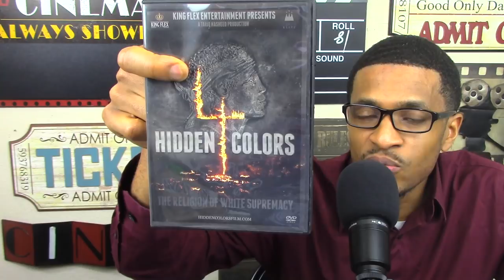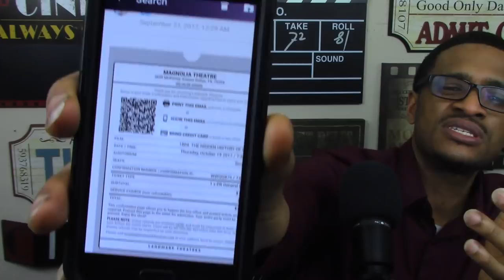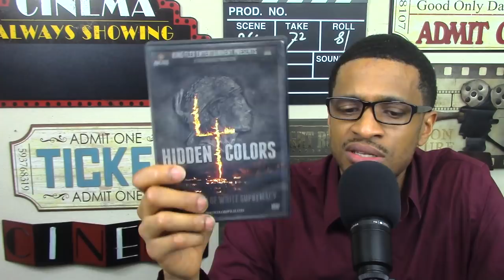1804: The Hidden History of Haiti MOVIE REVIEW - Tariq Nasheed - Haitian Revolution #1804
1804: The Hidden History of Haiti MOVIE REVIEW - Tariq Nasheed - Haitian Revolution #1804

My name is Brandon K Avery, and here's my 1804: The Hidden History of Haiti MOVIE REVIEW - Tariq Nasheed - Haitian Revolution #1804 directed, written, and produced by Tariq Nasheed.

*Any and all footage via King Flex Entertainment.